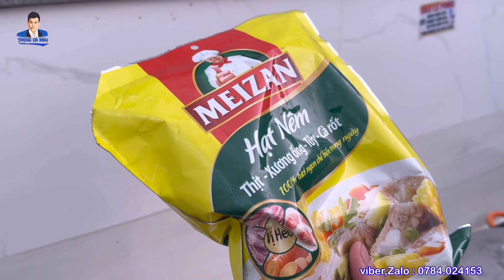Chỉ cần làm theo cách này chó nhà bạn có làm biếng ăn cở nào củng liếm sạch thau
Chào các bạn, Trọng Cà Mau là kênh nói về hành trình khám phá cuộc sống muôn màu. Mong các bạn luôn theo dõi và đón xem kênh thường xuyên nhé

+ Bác bão vệ nhịn ăn nuôi chú chó bị bỏ rơi và kết quả bất ngờ

Góp Ý Giao Lưu:

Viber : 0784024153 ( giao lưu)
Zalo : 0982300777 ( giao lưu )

© Bản quyền thuộc về Trọng Cà Mau
© Copyright by  Trọng Cà Mau  ☞ Do not Reup